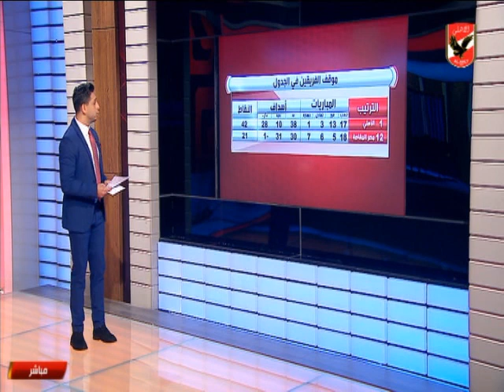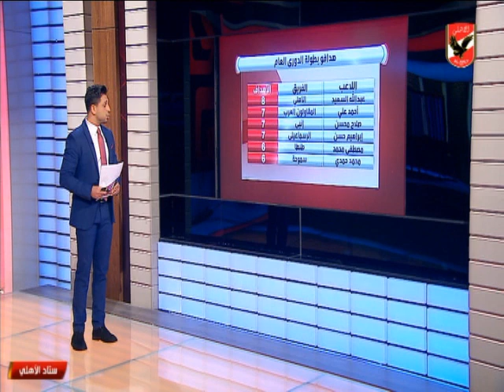تعرف على تاريخ مواجهات الاهلى ومصر المقاصة